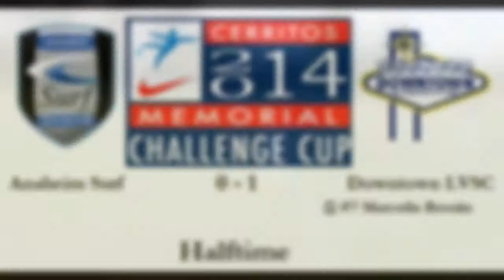Anaheim Surf @ Downtown LVSC Academy (1st Half)_(2014 CMCC Quarter-Finals)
2014 Cerritos Memorial Challenge Cup College Showcase.
Girls U13 Nike Flight_Quarter-Finals Bracket B.
Game played on Sunday, May 25, 2014 at Great Park.